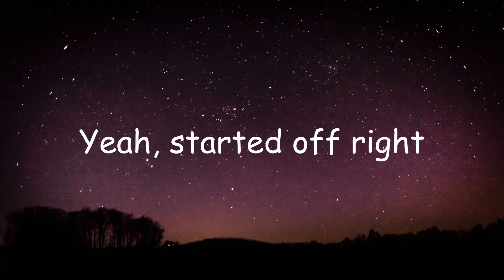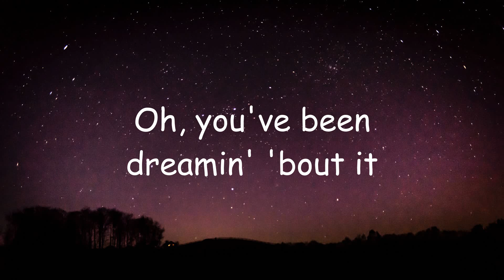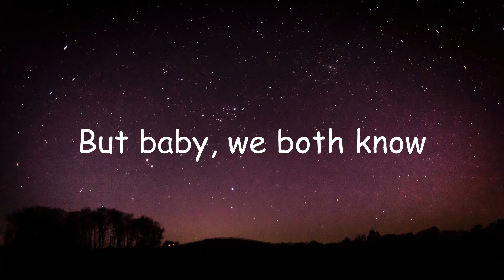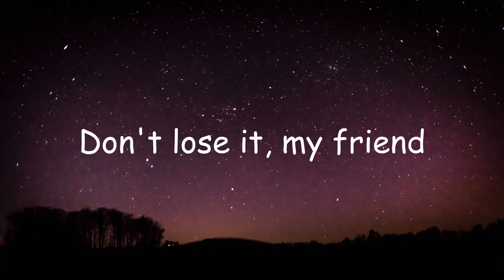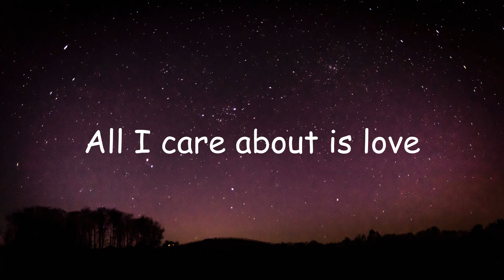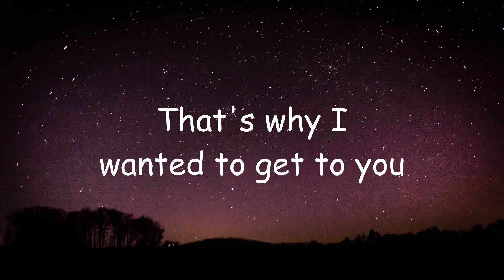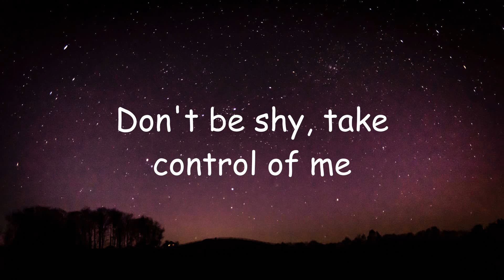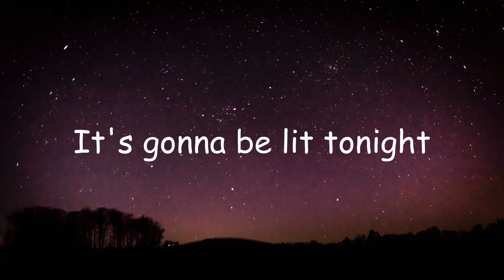Khalid - Talk ft. Disclosure (Lyrics) | Loreen, Sean Paul,...(Mix Playlist)